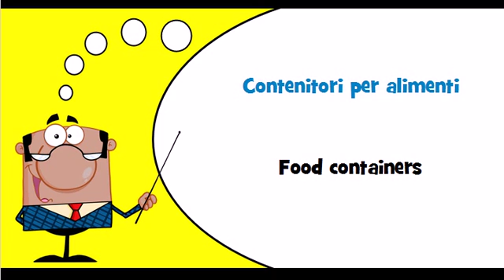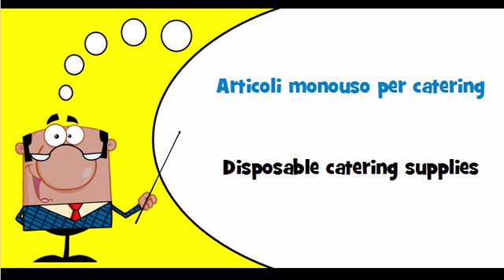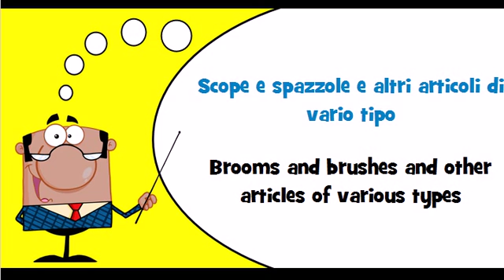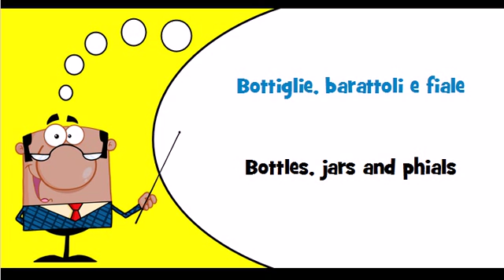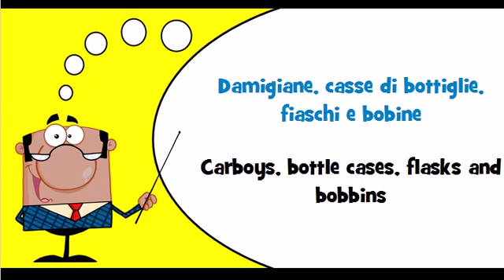Let's learn Italian Theme = Kitchenware